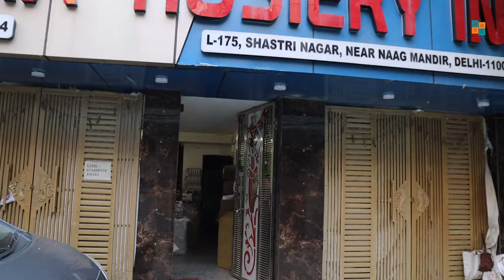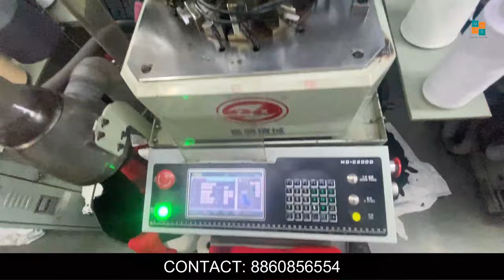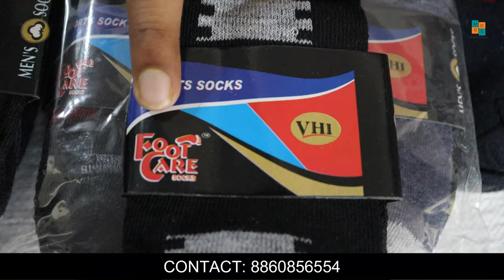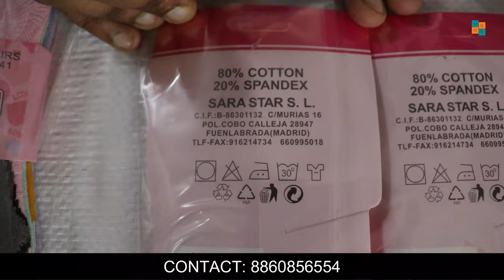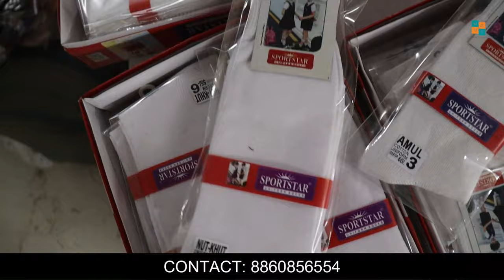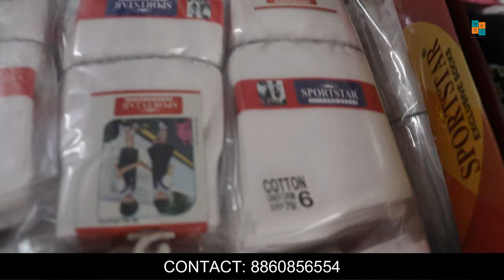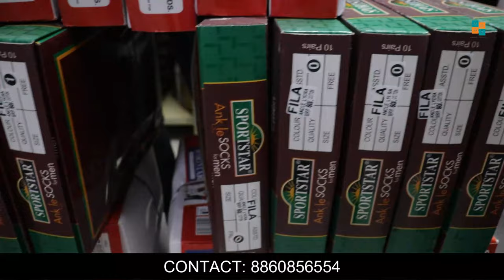Socks in 6 Rs Only | Direct from manufacturer | जुराबें खरीदें सीधा मैन्युफैक्चरर से 6 रुपये में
Verma Hosiery Industries
Address:- L-175 Shastri Nagar New Delhi Near Nag Mandir